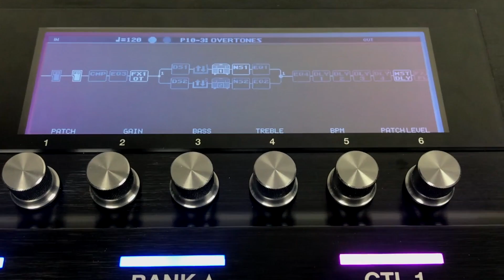BOSS GT-1000 - Démonstration du pédalier multi-effet et simulateur d'ampli (No talking)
Démonstration rapide de la navigation avec l'écran du pédalier multi-effet et simulateur d'ampli BOSS GT-1000. Le test complet est disponible à cette adresse